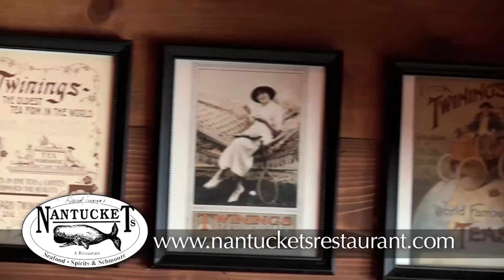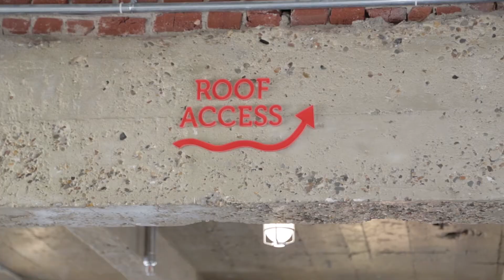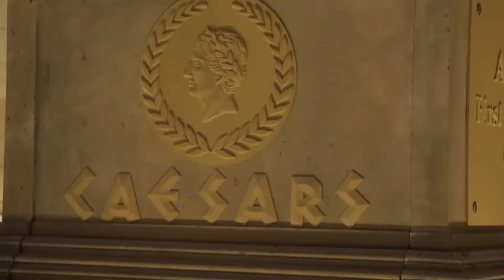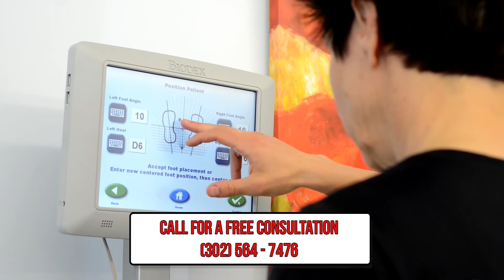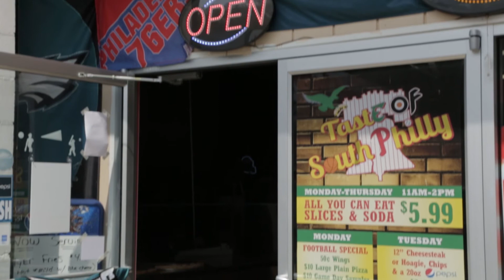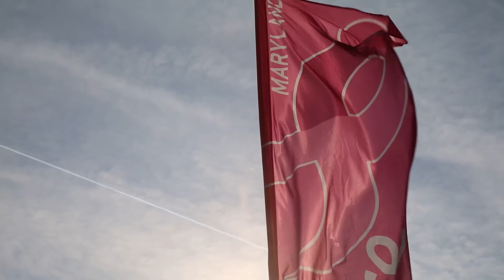What a Wonderful World_Episode 06_Benjamin's Trip to AC